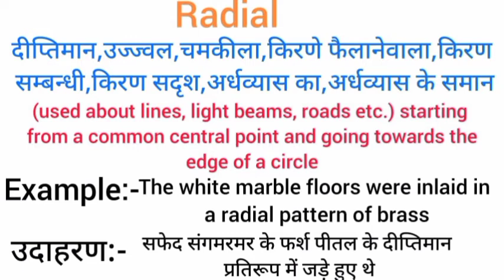Radial meaning in hindi | radial ka matlab kya hota hai | word meaning English to hindi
radial meaning in hindi
radial ka matlab kya hota hai
english to hindi
word meaning
what radial
radial का हिंदी अर्थ